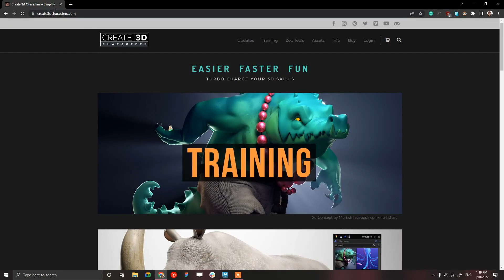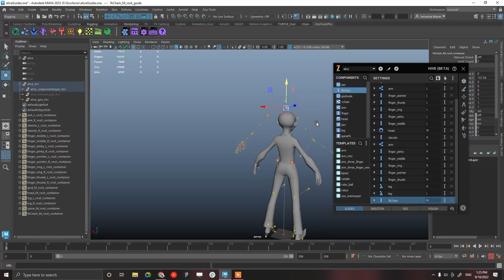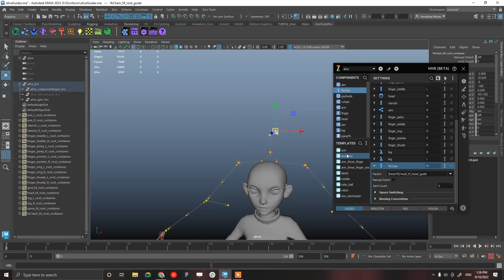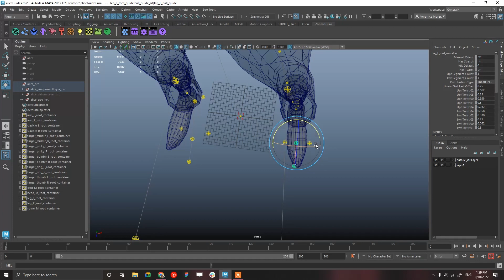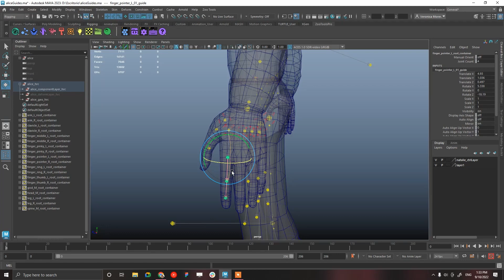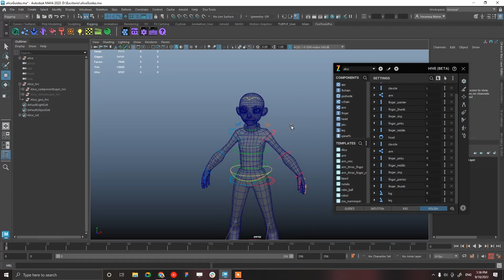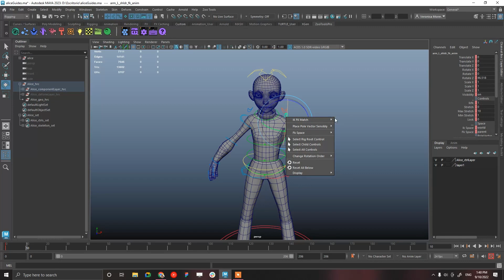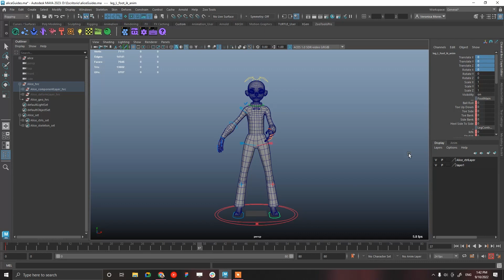Uso básico del auto-rig Hive de ZooTools